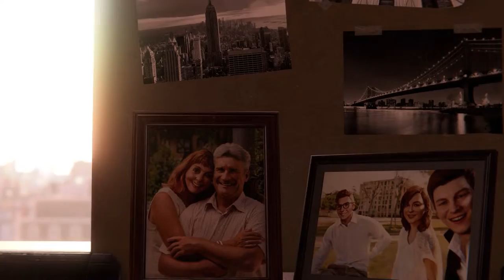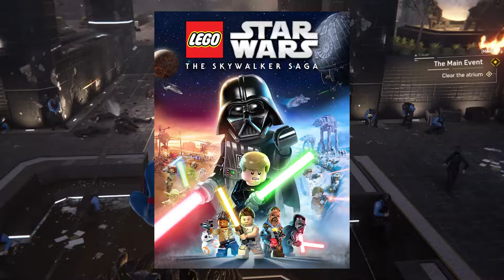Marvel's Spider Man Part 1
Wow! I own Games.

This is literally 1984.